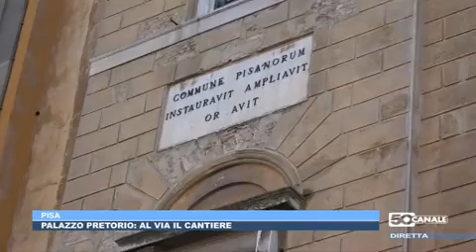Palazzo Pretorio, lavori in partenza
Latrofa: "Finalmente parte l'attesa riqualificazione di un edificio simbolo per i pisani"

Restauro di Palazzo Preotorio in partenza: sono in fase di allestimento da ieri, lunedì 10 gennaio, i ponteggi sul lato di Lungarno Galilei per permettere agli operai delle ditte che si sono aggiudicate l’appalto dei lavori in seguito alla procedura di gara negoziata (RTI Francesconi di Lucca, Giannoni e Santoni di Casciana Terme Lari), di iniziare ad effettuare i primi interventi di ripristino della copertura e delle facciate del palazzo sede degli uffici comunali. Per l’intervento di consolidamento e restauro il quadro economico dell’opera prevede un importo complessivo di 750mila euro e un tempo di esecuzione dei lavori di circa 10 mesi, sotto la direzione dell’architetto Roberto Pasqualetti.

“Perfettamente in linea con quello che avevamo annunciato – dichiara l’assessore ai lavori pubblici Raffaele Latrofa – l’atteso cantiere per il restauro di Palazzo Pretorio è partito e si concluderà entro la fine del 2022. Si tratta di un intervento necessario e urgente per il nostro centro storico, visto lo stato di generale abbandono in cui versavano le facciate del palazzo e i loggiati, sia per quanto riguarda gli intonaci che le pietre e i marmi, completamente ricoperti da un patina scura di sporco e inquinamento ambientale, mentre la parte più bassa era compromessa da atti vandalici. Con quest’opera di riqualificazione, consolidamento e ripristino dell’edificio storico andiamo finalmente a sanare quella che restava una ferita nello scenario di bellezza che offrono i nostri Lungarni. Al termine di tutti gli interventi il Palazzo e la Torre dell'orologio, edifici dal valore fortemente simbolico per tutti i pisani, verranno resistuiti alla città nel pieno del loro splendore”.

Interventi di restauro. Il restauro delle facciate principali del palazzo su lungarno Galilei e piazza XX settembre riguarda le parti ad intonaco, le pietre dei portali dei terrazzi, dei marcapiani e tutte le parti in ferro. L’intervento prevede, come da programma dei lavori concordati con la Soprintendenza, le varie operazioni di pulitura, preconsolidamento, trattamento biologico, consolidamento, ricostruzione, stuccatura e applicazione di protettivo. Le lavorazione delle facciate sono finalizzate a rimuovere lo sporco, consolidare le parti instabili, ricostruire le mancanze, proteggere le facciate, oltre ad effettuare una nuova tinteggiatura dell’edificio. Prima dell’intervento alle facciate è previsto l’intervento sulla copertura, con lo smontaggio e rimontaggio del nuovo manto di copertura e la realizzazione dell’impermeabilizzazione, in modo da garantire negli anni la tenuta contro gli eventi atmosferici. Un'opera accessoria all'intervento di restauro, che sarà eseguita nei prossimi mesi, sarà la sostituzione di tutti gli infissi esistenti con altri perfettamente simili, ma realizzati con i nuovi criteri di isolamento e coibentazione, in modo che l’edificio possa aumentare di classe energetica e ridurre notevolmente il consumo di energia per il suo condizionamento e riscaldamento.